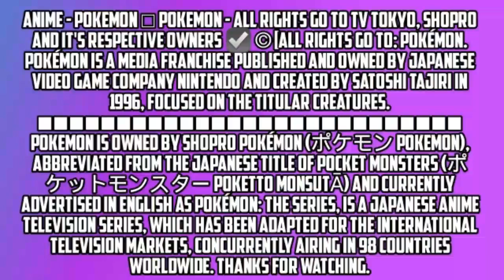POKEMON JOURNEYS EPISODE 40,41,42,43,44 HINDI EXPLAINED LEAKS & PREDICTIONS POKE SMASH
Background music credit
NCS and Vlog no copyright

Pokémon is a media franchise published and owned by Japanese video game company Nintendo and created by Satoshi Tajiri in 1996, focused on the titular creatures.  ■■■■■■■■■■■■■■■■■■■■■■■■■■■ POKEMON IS OWNED BY SHOPRO Pokémon (ポケモン Pokemon), abbreviated from the Japanese title of Pocket Monsters (ポケットモンスター Poketto Monsutā) and currently advertised in English as Pokémon: The Series, is a Japanese anime television series, which has been adapted for the international television markets, concurrently airing in 98 countries worldwide.